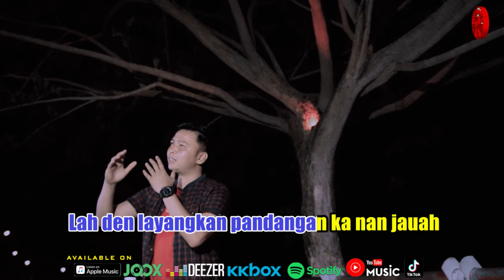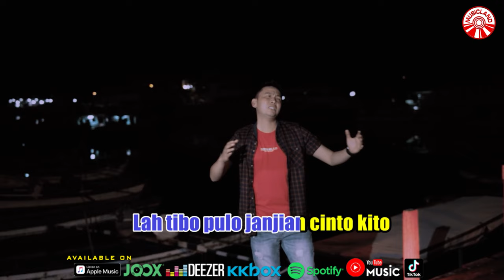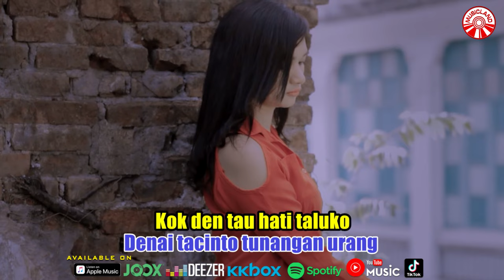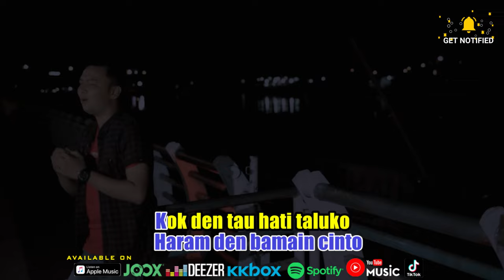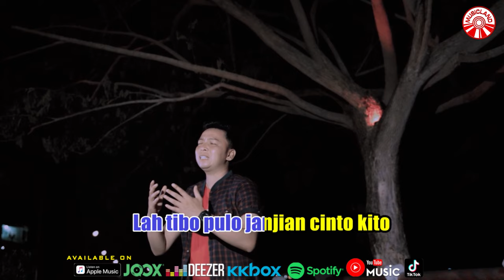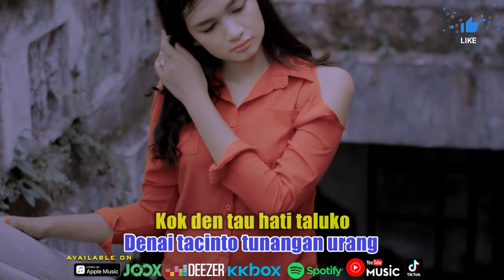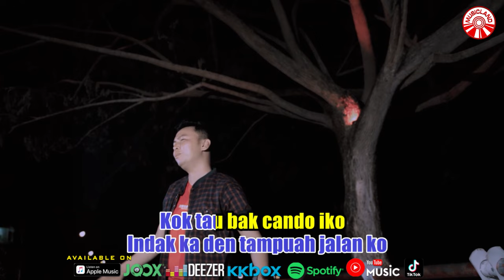Harry Parintang - Tacinto Tunangan Urang [Official Music Video HD]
Lah den layangkan
Pandangan ka nan jauah
Kironyo rupo adiak tabayang juo

Kok sakik denai dirantau
Kok seso denai disiko
Denai rila diak
Iko untuak kito baduo

Lah tibo pulo
Janjian cinto kita
Denai pulang ka kampuang
Untuak maminang

Kiro hati taluko
Bathin ko lah taseso
Kironyo adiak lah dipinang urang

Sakik yo sakik
Padiah yo padiah
Denai tacinto tunangan urang
Sakik yo sakik
Padiah yo padiah

Kok den tau hati taluko
Indak ka den tampuah jalan ko
Kok tau bak cando iko
Haram den bamain cinto

Lah tibo pulo
Janjian cinto kita
Untuak maminang

Sakik yo sakik
Padiah yo padiah
Sakik yo sakik
Padiah yo padiah

Tacinto Tunangan Urang (Harry Parintang)»»

Album : Harry Parintang - Tacinto Tunangan Urang